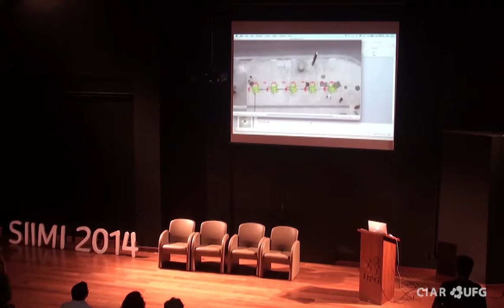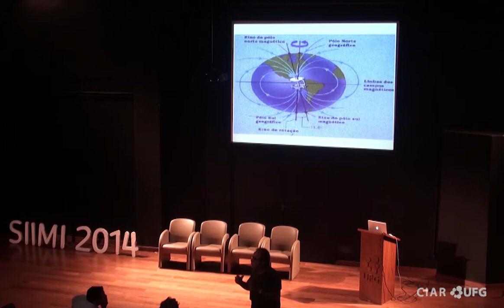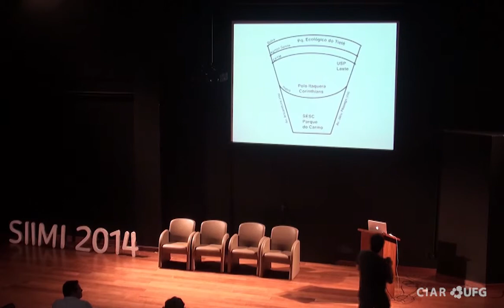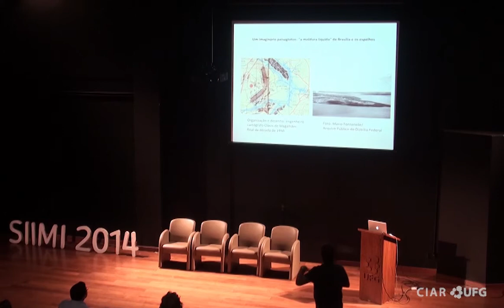SIIMI 2014 - 2º Dia - Vetores da arte e cultura - Gilbertto Prado